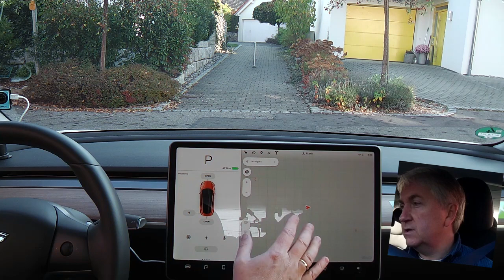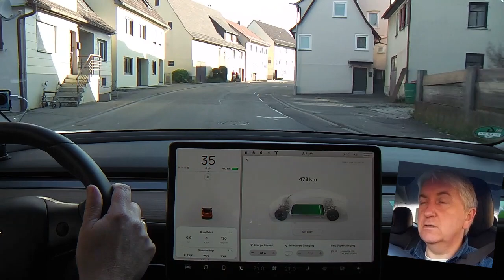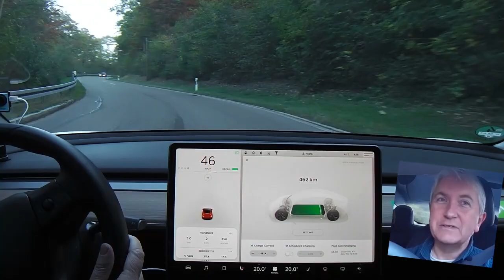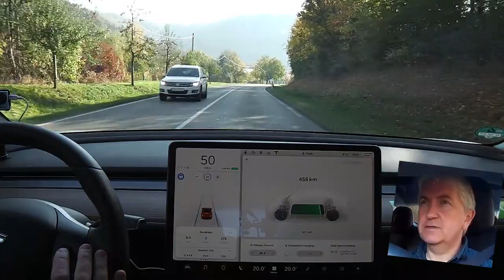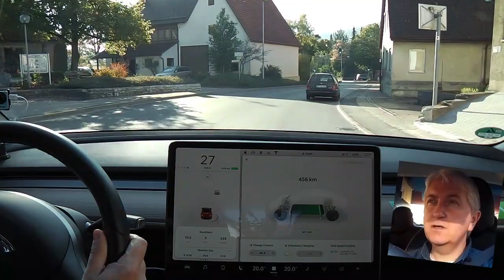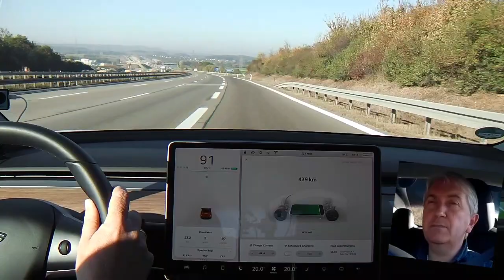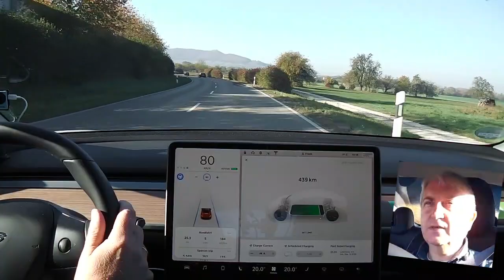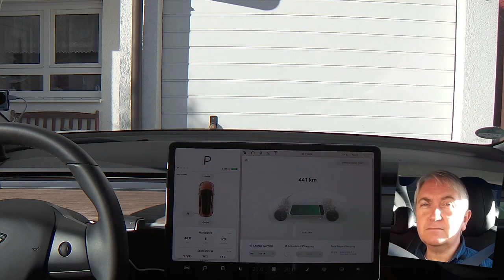Tesla Model 3: schräge Rundfahrt (Praxistest) | nextmove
Jetzt meine "genormte" Rundfahrt hoch auf die schwäbische Alb und zurück über die Autobahn. 25 km mit allen Straßentypen und Geschwindigkeiten...

Das Model 3 verbraucht 17,9 kWh/100 km.
Und die %-zu-km Umrechnung ist nicht statisch!

Start:
473km (94%)

Ende:
441km (87%)
17,9 kW/100km
5 kW Verbrauch
26,8 km gefahren

Fazit:
473km - 441km = 32 km
94% - 87% = 7%

7% = 5 kWh d.h. 100% = 71,43 kW !?

DANKE!